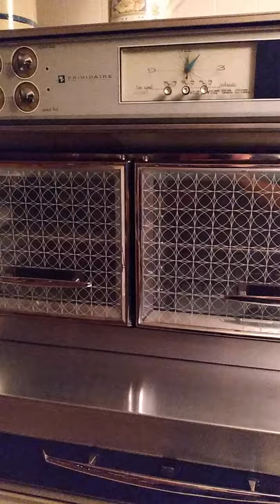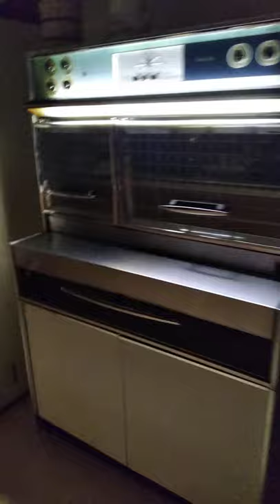1962 frigidaire flair